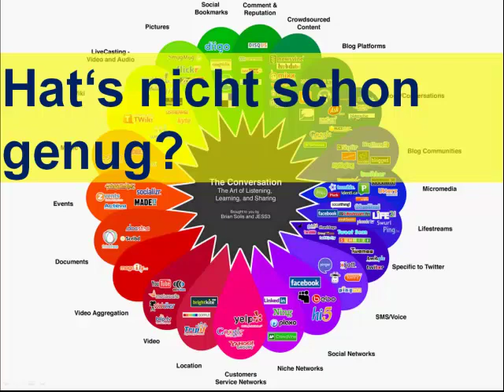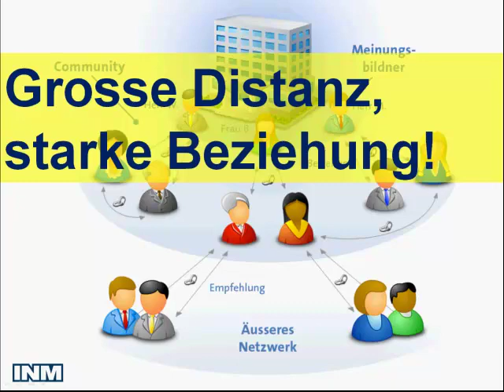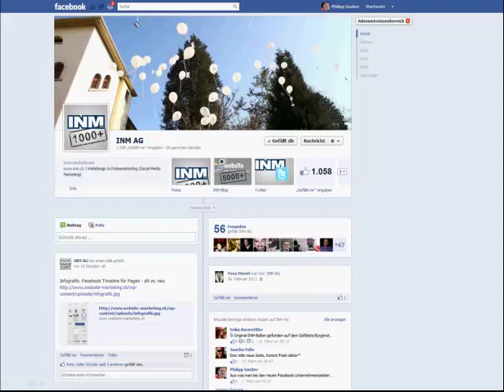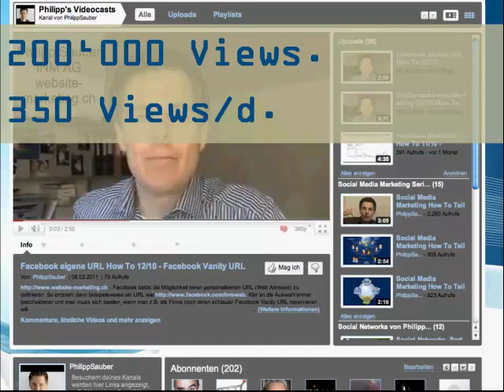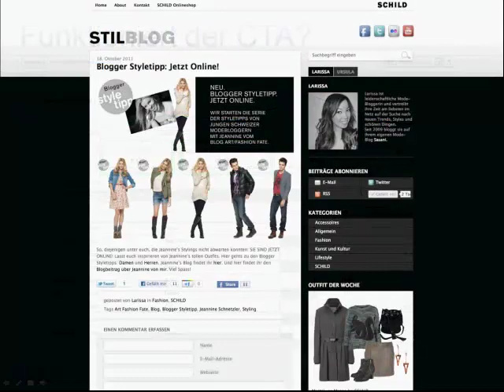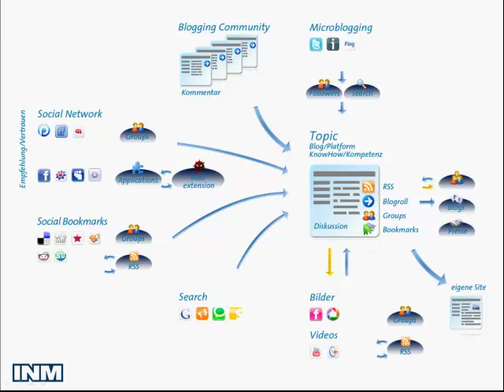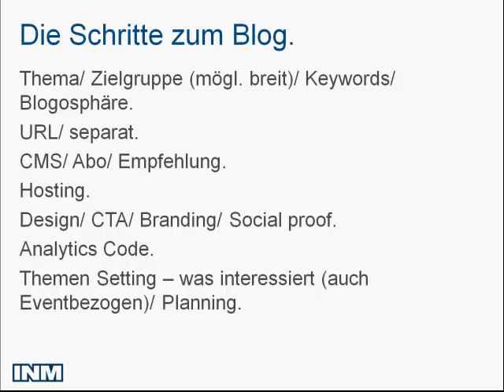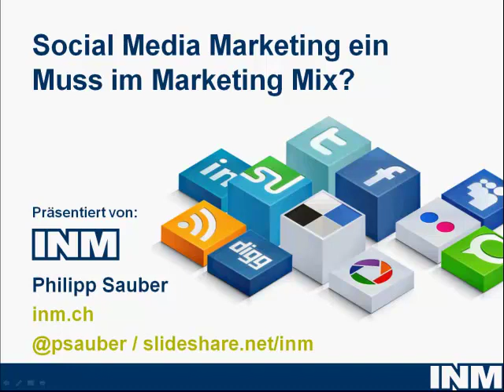Social Media Marketing ein Muss im Marketing Mix?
- Gehört Social Media Marketing in den Marketing Mix. Dieser Frage bin ich in dem Video nachgegangen.

Kommentare wie immer gerne!

Philipp Sauber
INM AG